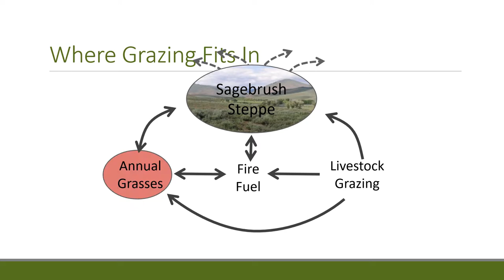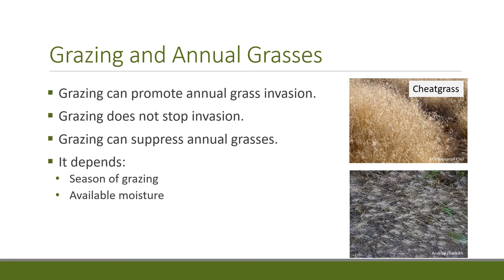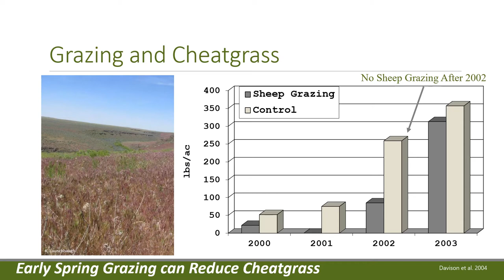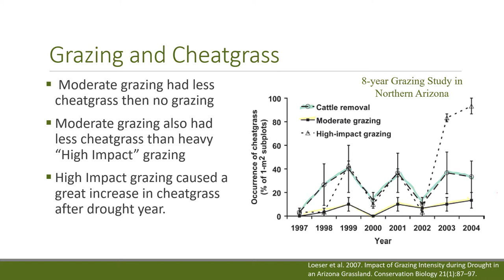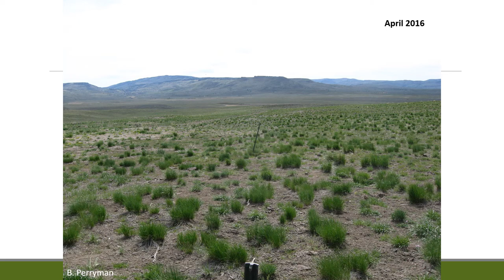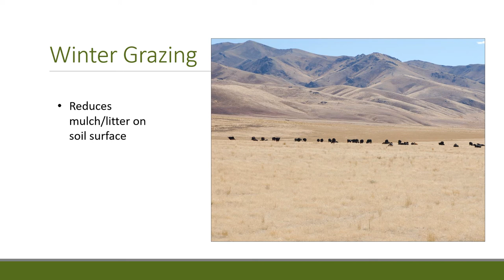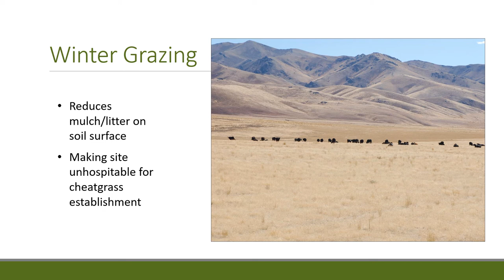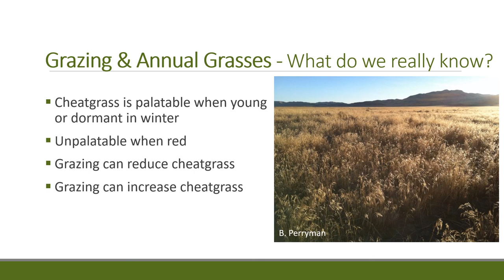Grazing, Annual Grasses, and Fire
How grazing affect invasive annuals grasses and wildland fire.